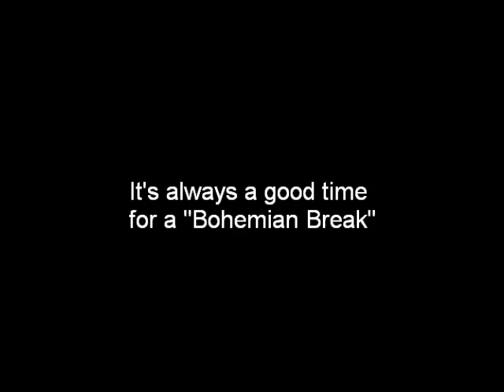Bohemian Break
A lecture on the Central Hudson test livens up with the help of Queen's Bohemian Rhapsody